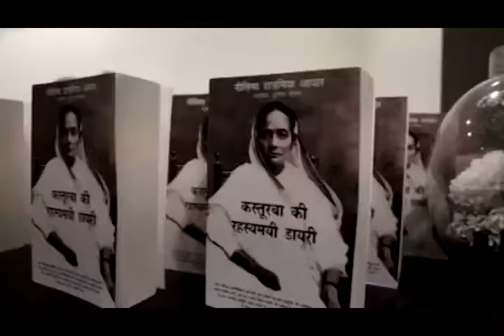Kalam Chandigarh with Neelima Dalmia Adhar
E01 | Kalam at Chandigarh with Neelima Dalmia Adhar